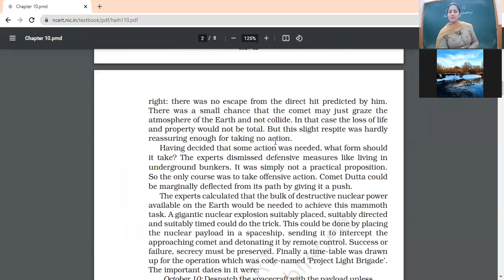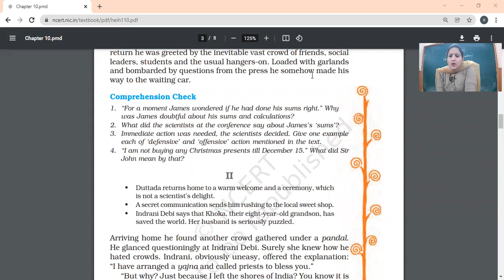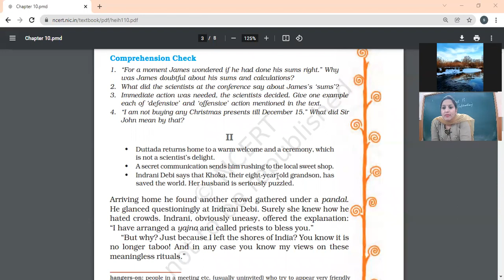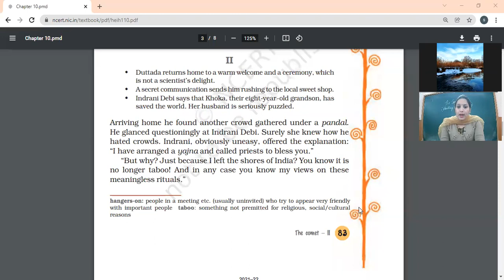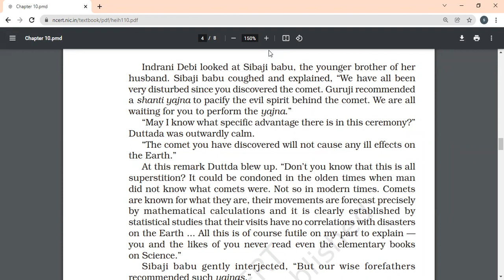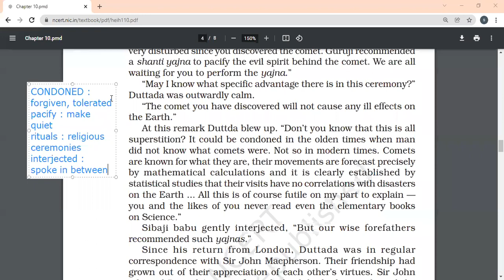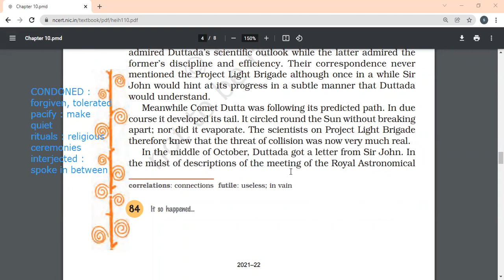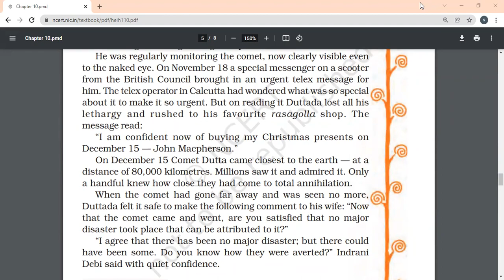4 2 2022 VIII B ENG